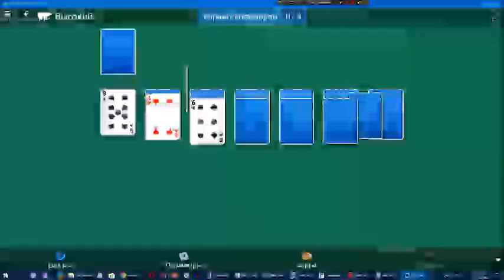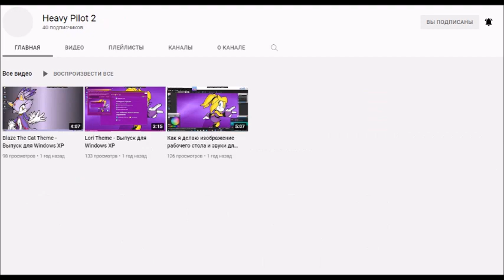Звёздный клуб Арсения Иванова. Сезон 10. Глава 7. Часть 4 + 368-й пиар канала Бойфренд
Описание 368-го пиара канала Бойфренд:
Причина: уже 6 дней нет видео на этом канале, но я жду Robot LaserOS History (Update 1) (Part 3), Hat KidOS History (Part 41), Goofy/Yakko/Undine History (Part 2), Jerry/SummerOS History (Part 16), AmitieOS History (Part 10), RaffinaOS History (Part 48), Windows 2.x History Space-Side Edition (Part 2), Windows History Sea Breeze Edition (Part 12), Windows History B-Side Edition (Part 11), Windows History D-Side Edition (Part 10), Windows History A-Side Edition (Part 2), Windows History C-Side Edition (Part 2), Windows History Mag-Side Edition (Part 2), Sviger History Space-Side Edition (Part 17), Swodniw History (Part 8), BoyfriendOS History (Part 3), Serilly History (Update 2) (Part 16), Sony PlayStation History with Never Released Versions (Part 2), WinSonar History (Update 1) Part 2, История Беларусь-2. Операционная система (Часть 4), MandrakeOS History (Part 6), TaeYai System History (Part 6), Windows Sonic Ball History (Part 6), Oswald/BlueberryOS History (Update 1) Part 2 и Nokia N-Gage History with Never Released Versions (Part 2), с 14 по 30 части фильма "Соник и Тиара 2: Милли спокойная" на канале Heavy Pilot Анимации и открытие каналов Heavy Pilot Logo Combos и Heavy Pilot SRB2, и чтобы Бойфренд (Heavy Pilot) делал видео каждый день и никаких задержек!